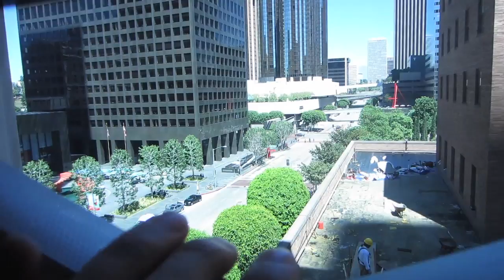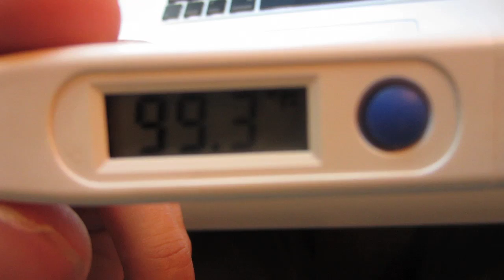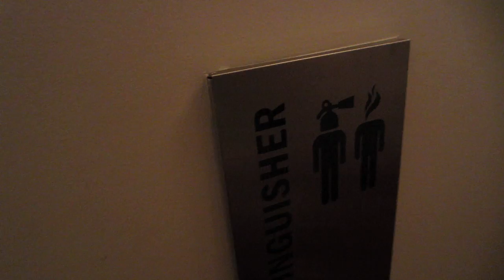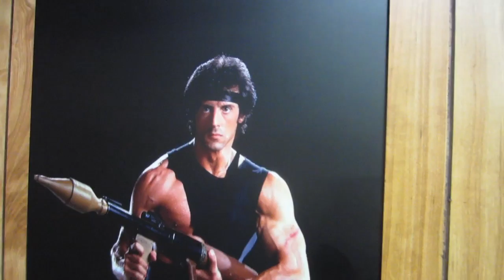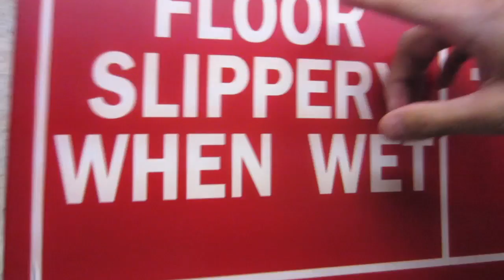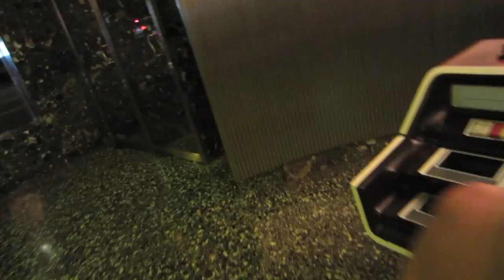DANCE SURPRISE!!!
Our Mailing address:
PrankvsPrank